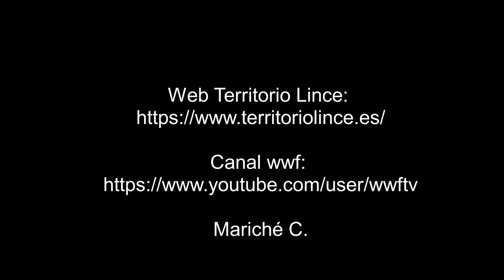Águila real jugando al escondite -16-11-21